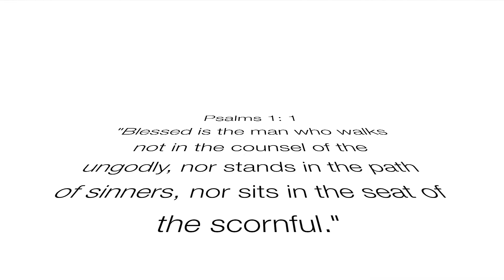Get Ready w/ My Sister "DANCE RECITAL" | Karen Annette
Remember my kid sister, Jazmyn from previous videos? She's growing up! Why though?? In this video, I do her makeup for dance recital!

WHAT'S THE 411???